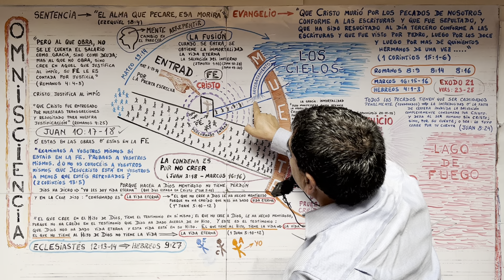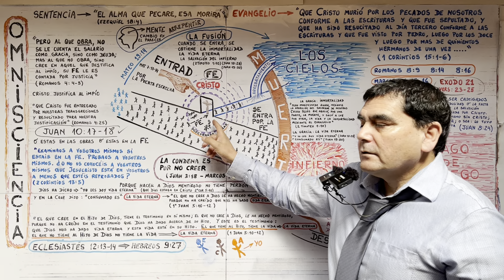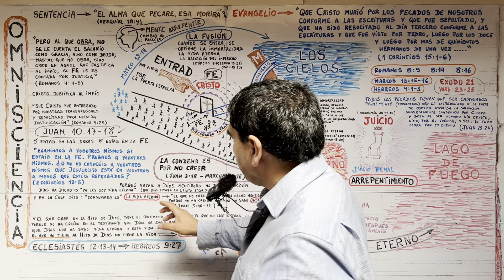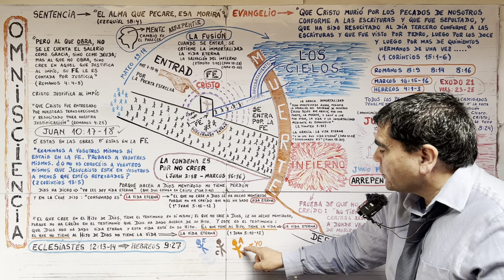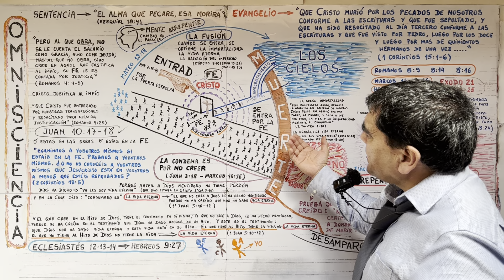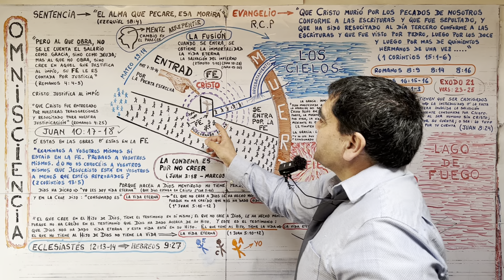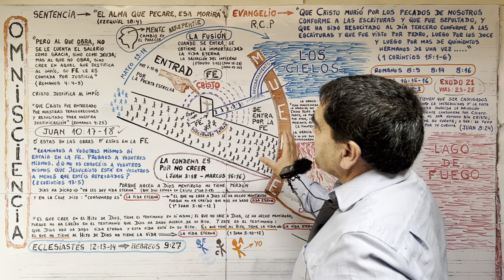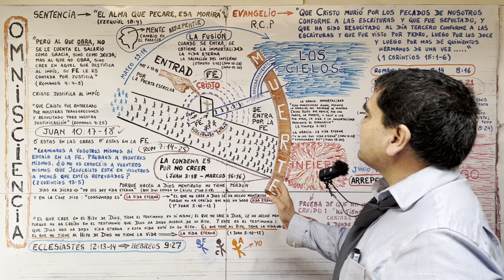DESDE LA ETERNIDAD Y HASTA LA ETERNIDAD